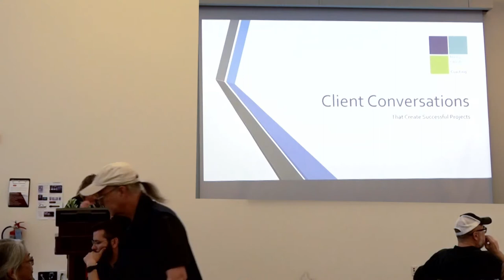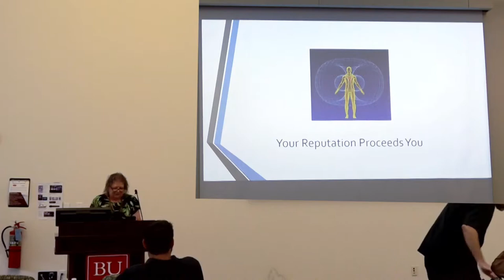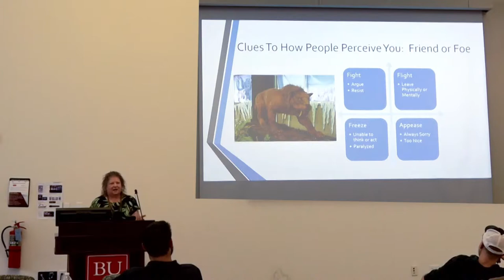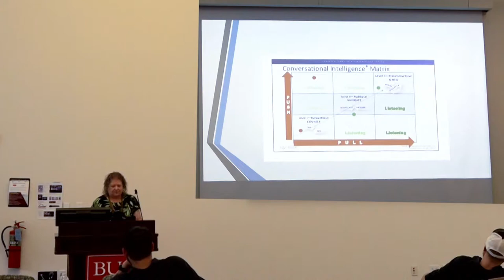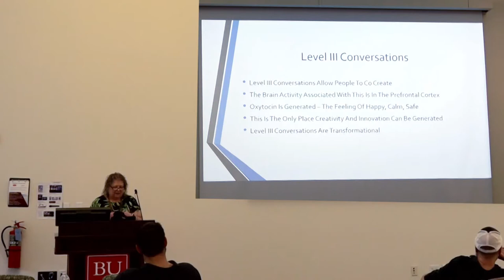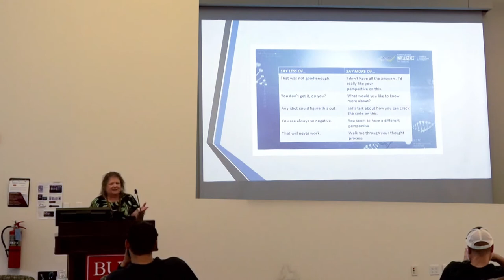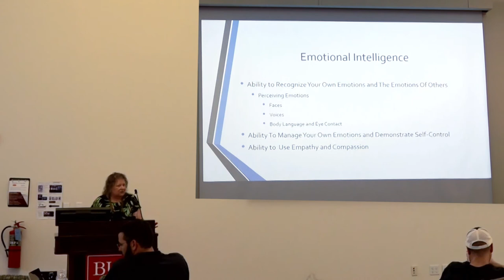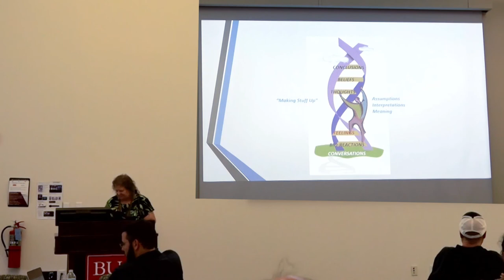201906 Client Conversations That Create Successful Projects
Nancy O'Keefe -

Have you ever had a sales conversation, needs discover session or a project management meeting go off the rails? The quality of your conversations is the most important factor in building the working relationships you need to be successful. In this talk, learn the 3 types of conversations and the brain science behind building conversations that get the results you want. Discover how even the words you use can create a negative result and how you can make a simple change that can turn your conversations, relationships and projects around.

Bio

Nancy OKeefe is a Workplace Strategist, Leadership Coach, Speaker and Author of the book Unlimited Talent: What Every CEO Needs To Know To Win The Workforce War. She helps CEO's and Business Owners create profitable and productive workplaces where the best talent wants to work.